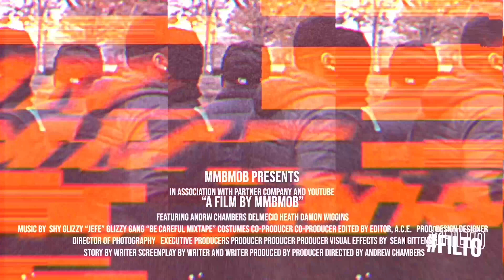MICHAEL JACKSON WOULD BE A GREAT PIMP | Chris Tucker - Def Comedy Jam | REACTION